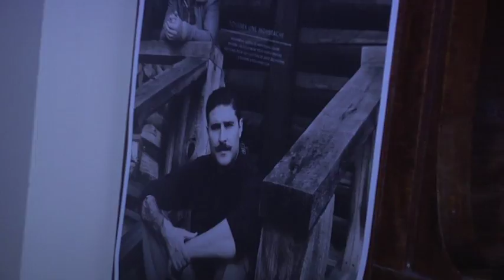MOVEMBER 2011 MONTREAL Launch in 1 Minute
MOVEMBER Launch in Montreal, Quebec. Predictions made by Adam Garone, Co-Founder of Movember. Crusader Justin Trudeau makes an appearance. Filmed by Betty Esperanza of Random Buskerfilms Productions.